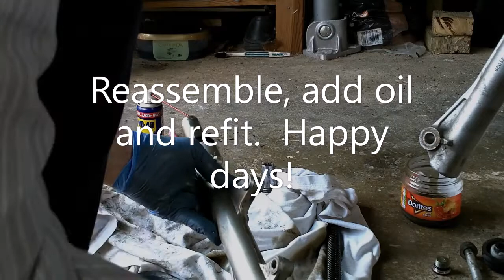Fix Honda Vision Fork Seal Scooter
Replacing fork seal on a Honda Vision NSC110 2013